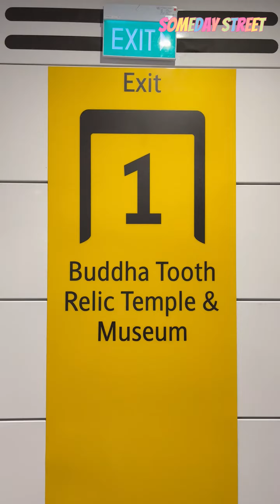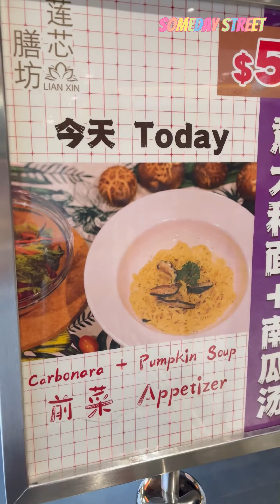🇸🇬 素食天堂 莲芯膳坊 佛牙寺 新加坡牛车水 Lian Xin Vegetarian Food Hall Singapore Buddha Tooth Relic Temple Chinatown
素食天堂 莲芯膳坊 佛牙寺 新加坡牛车水 2023 Lian Xin Vegetarian Food Hall Singapore Buddha Tooth Relic Temple Chinatown